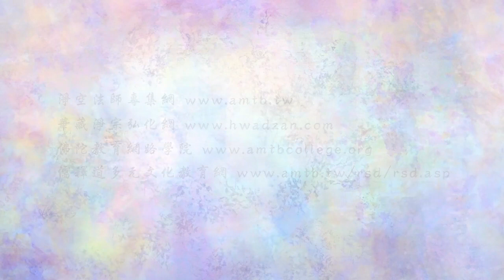金剛經的智言慧語 114 降伏其心，是令妄想不起。使不覺者覺。初發心人，下手只 有降伏。